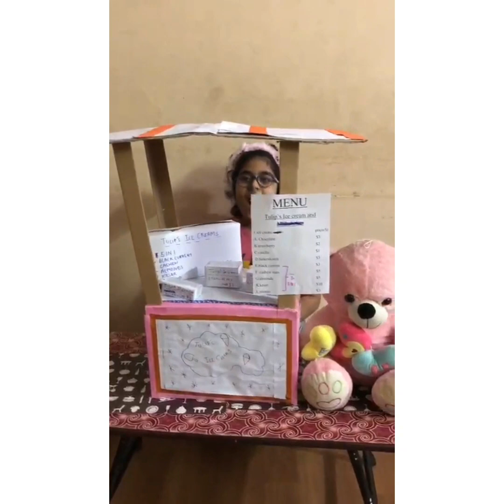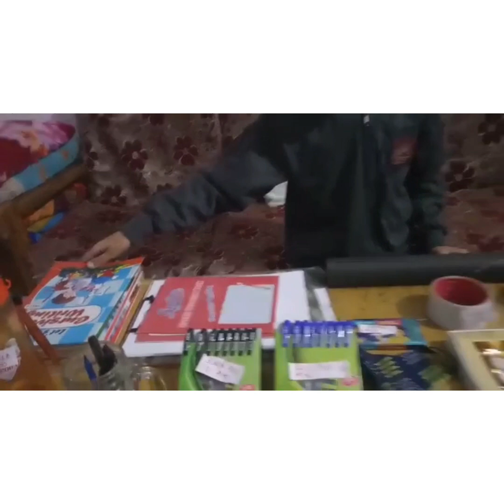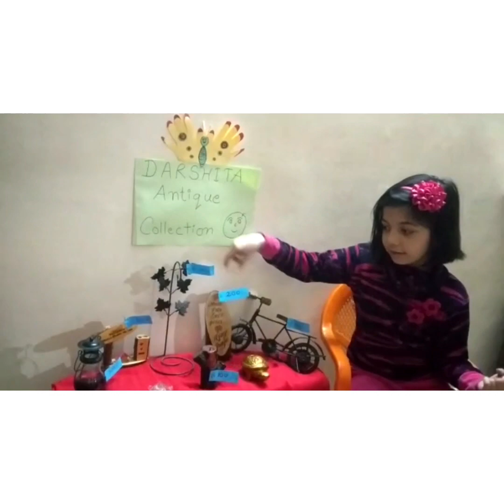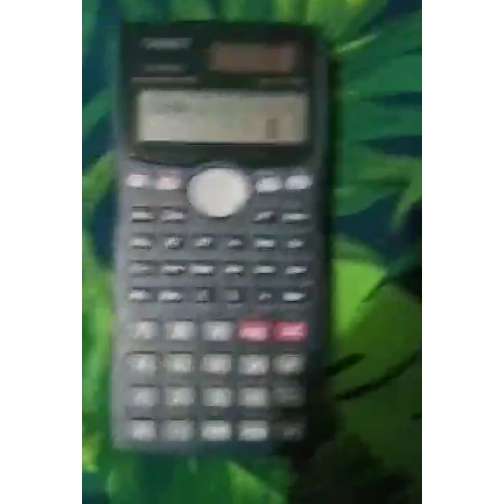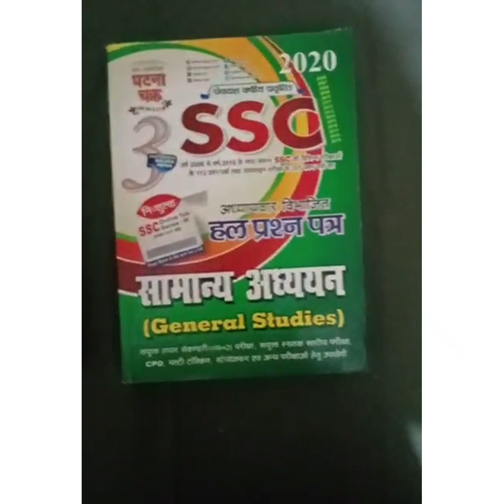VIRTUAL TRADE FAIR BY GRADE 3-5